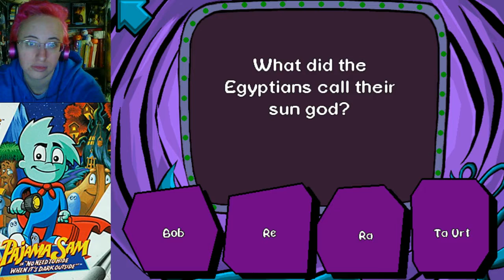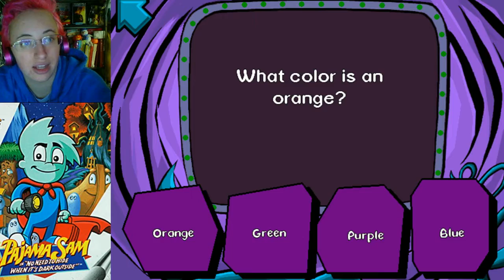XING IS THE BEST -- Pajama Sam No Need To Hide #3